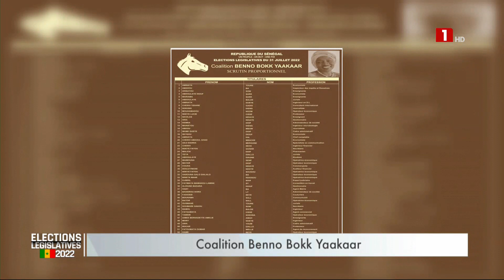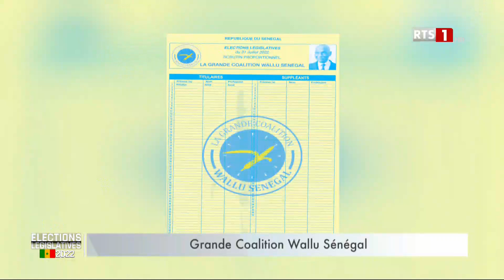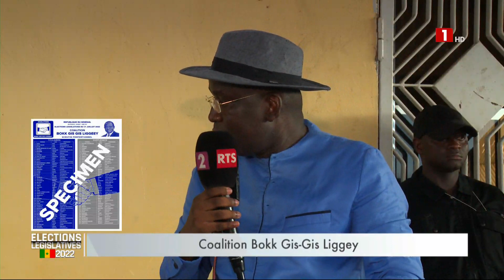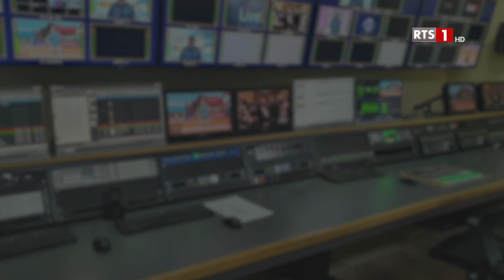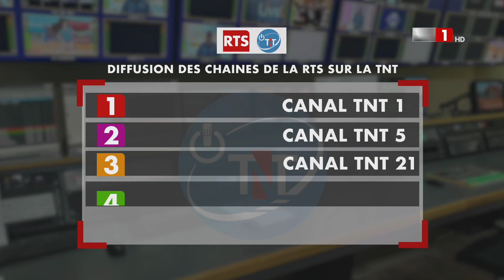JOURNAL CAMPAGNE PART II SAMEDI 23 JUILLET 2022